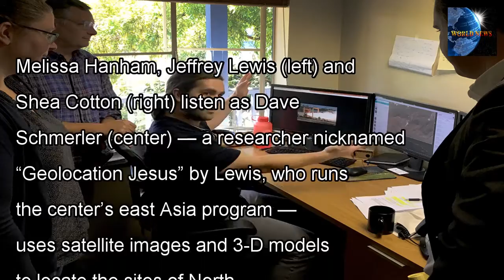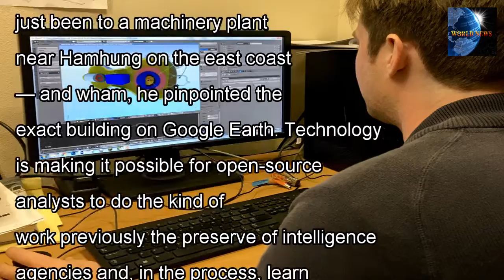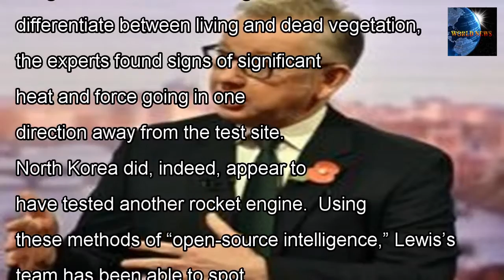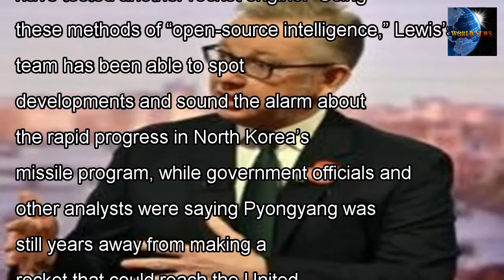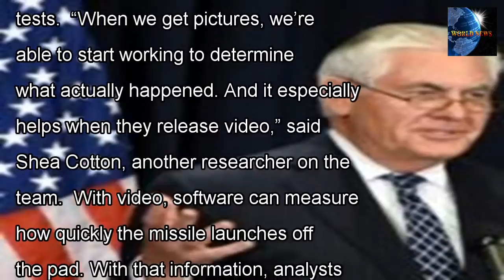[WORLD NEWS] With this technology, researchers are finding out the secrets of nuclear North Korea